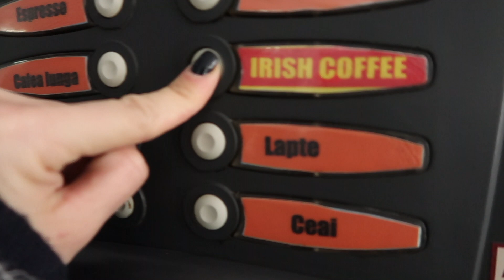Daily Vlog #1 | AM CERSIT 1 LEU | Panica la Studio | Oana Radu Vlog (Special Guest Doddy)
Am ales sa va arat cum arata o zi la studio! Vor urma mult mai multe "Daily Vloguri" fiindca voi mi-ati cerut-o! Nu uitati sa apasati pe butonul de "SUBSCRIBE" daca vreti sa ne vedem mai des, si daca doriti sa intrati automat in cursa pentru GIVEAWAY-URILE pe care le organizez la fiecare 10.000 de prieteni adunati aici pe Youtube.

Muzica: Petru Birladeanu